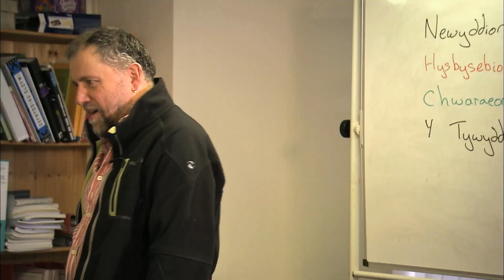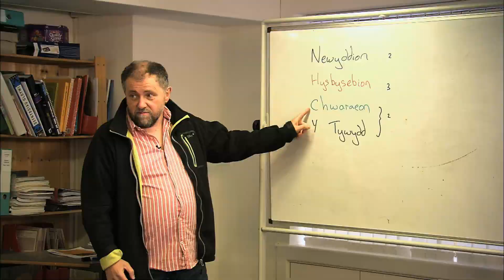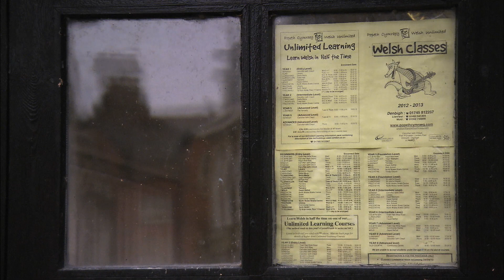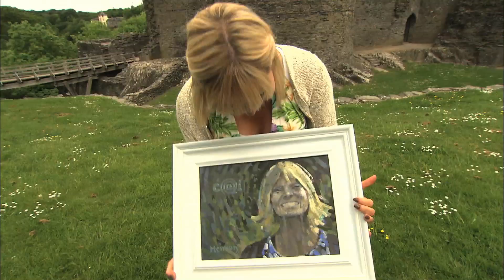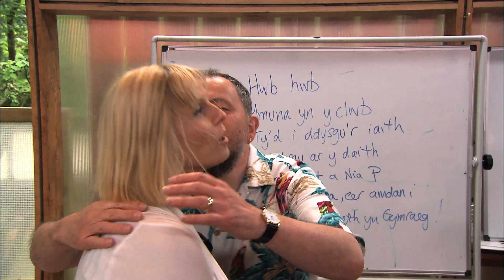Hwb — Aduniad Cariad@Iaith Reunion Rhan 4 (20/01/13)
Aduniad Cariad@Iaith yn Llanrwst - Rhagfyr, 2012.  Rhan 4
Cariad@iaith Reunion in Llanrwst - December 2012.  Part 4.

Hwb - Sul ar S4C
Hwb - Sundays on S4C